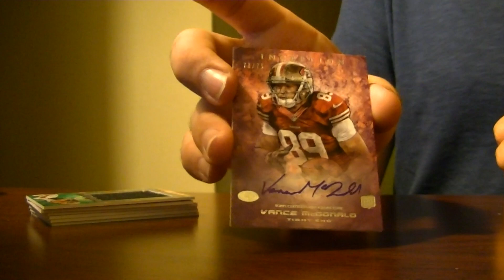2013 Topps Inception Football Personal Box Break for statiik82